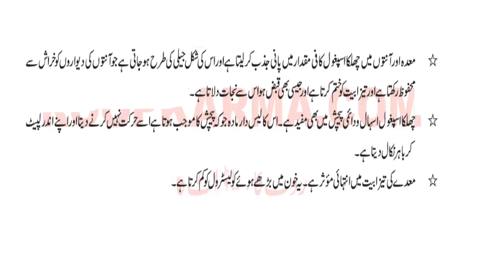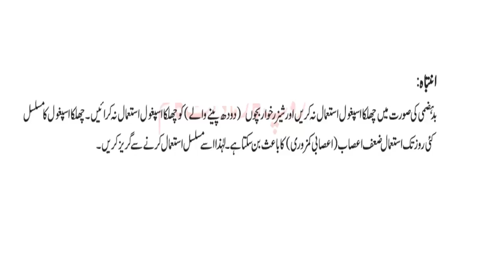چہرے کی جلد کی تازگی،رنگت اورنکھارے کے لئے اسپغول کا زبردست فیس ماسک1